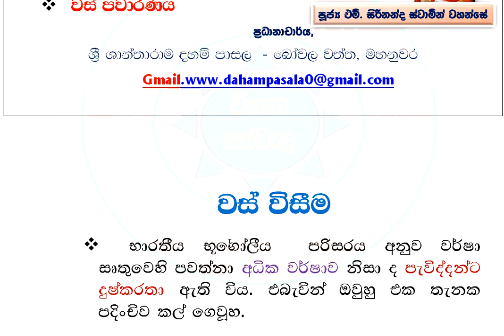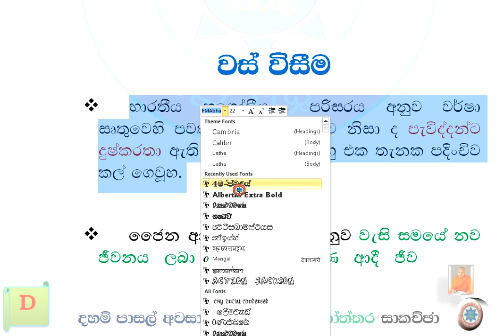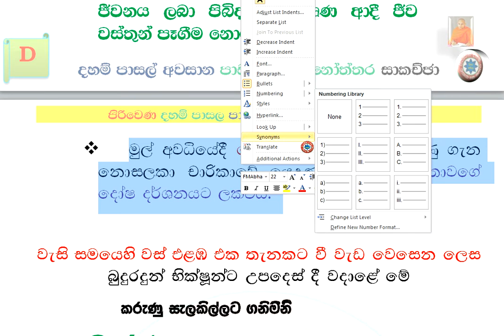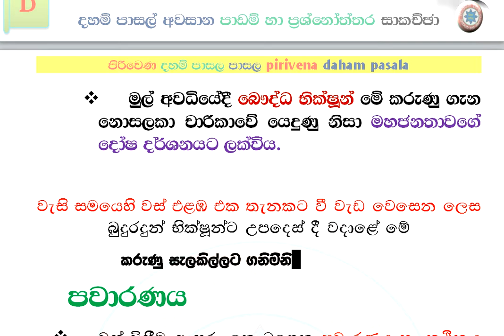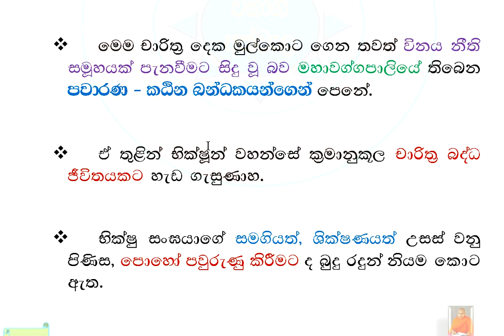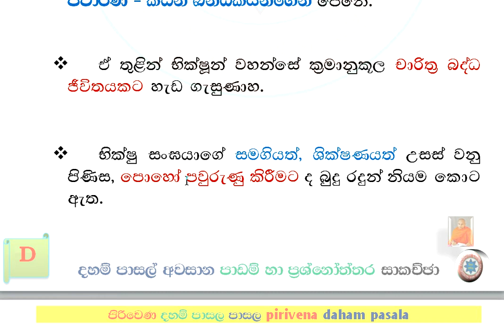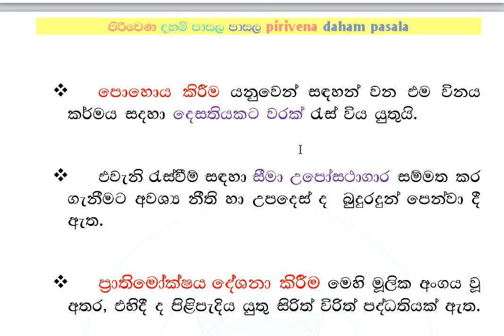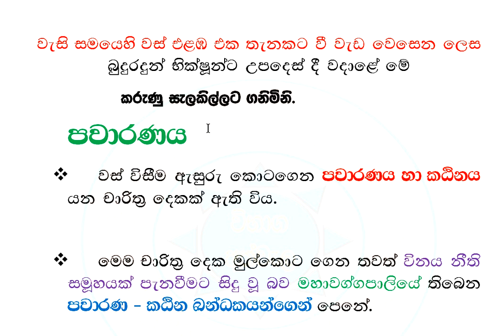දහම් පාසල් අවසාන පාඩම් හා ප්‍රශ්නෝත්තර සාකච්ඡා ශාසන ඉතිහාසය 01- XXV